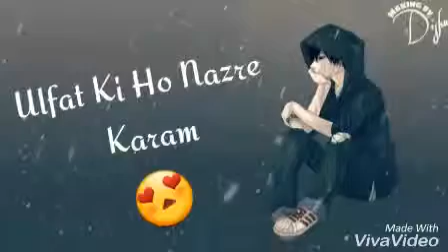Online free video status sad status